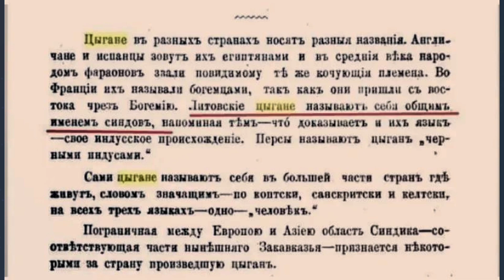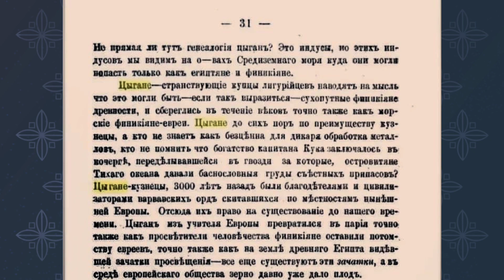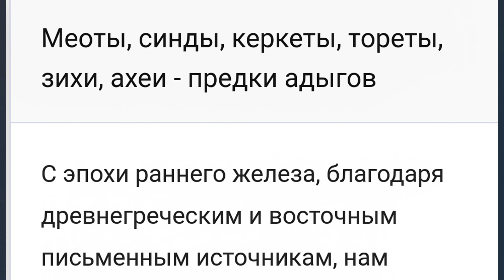Синды предки Адыгов?